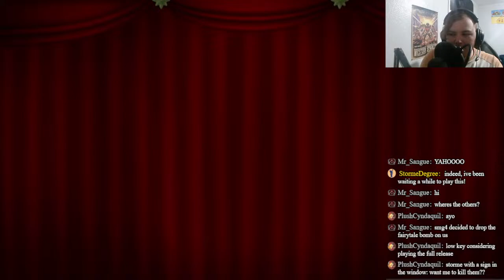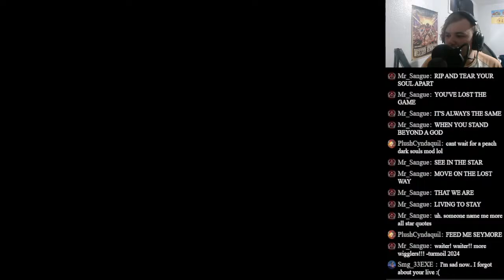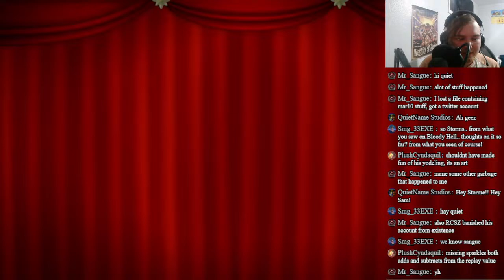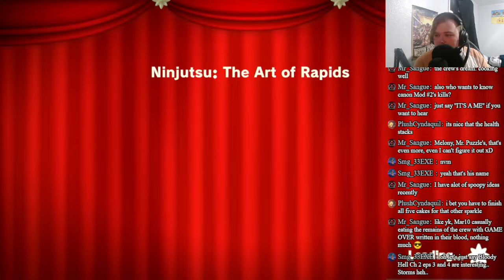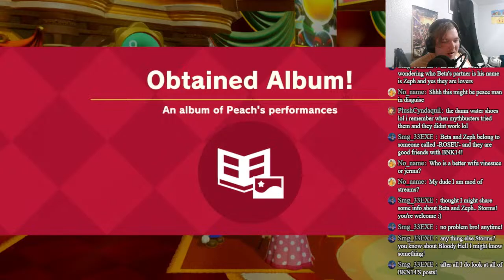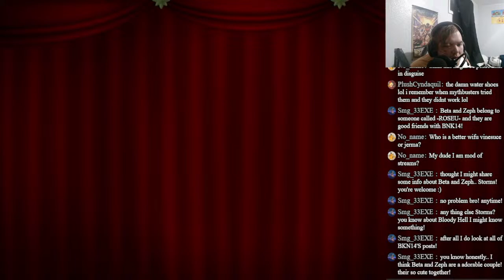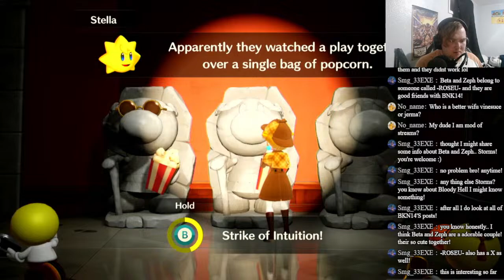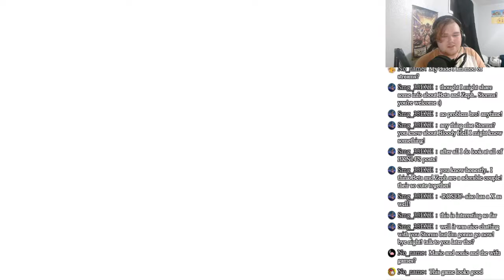Stormedegree Plays Princess Peach Showtime Part 1:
I'm Excited to Finally Play this!

 / stormedegree
Tell me what else you'd like me to watch in the comments below